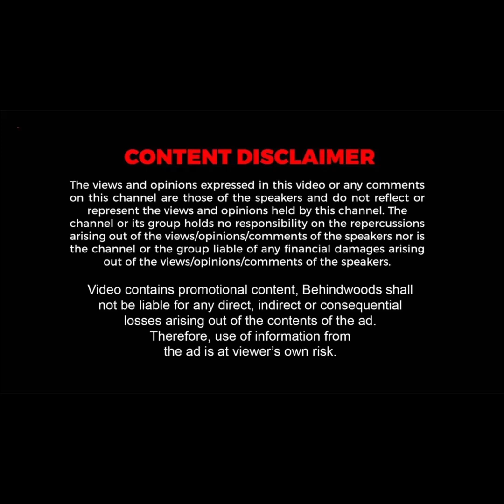"நீலப்படம் பார்த்த அனுபவம் இருக்கு" - எதிர்நீச்சல் Marimuthu Opens Up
Editor: Girinath K, Show Producer: Selvakumar M